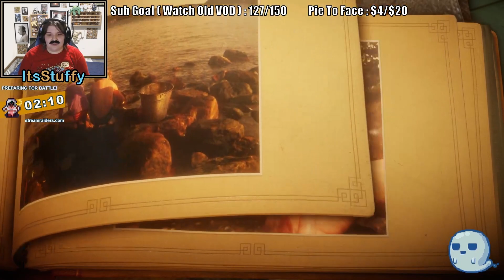Soggy Yarn | Unravel (Part 2)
Time to untangle the memories in this gameplay of Unravel.